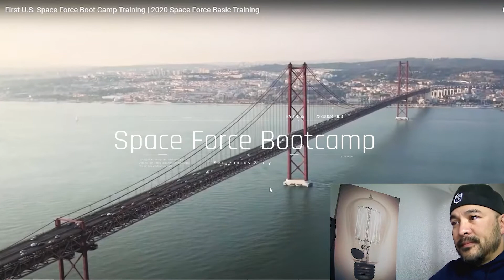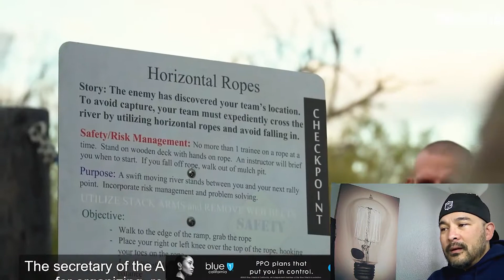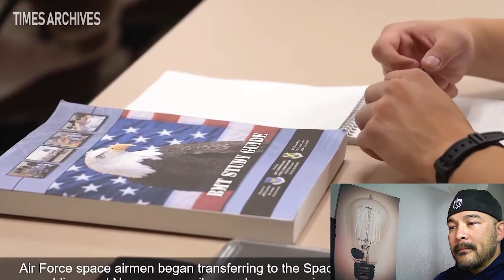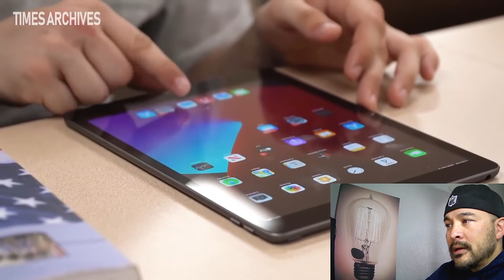1st Space Force bootcamp in 2020 | Air Force Veteran reacts to USSF basic training at Lackland AFB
Today, I will be reacting to the 1st Space Force bootcamp for 2020.  I am a 20 year Air Force veteran. After serving the military, I decided to continue wearing the uniform as an Air Force Junior ROTC Instructor. My position now is an Aerospace Science Instructor (ASI) and I teach high school kids about life and leadership.

I am also a photographer and videographer on my spare time.

My photo/film gear:
Sony a7 III
Sony A6400
Sony 85mm f/1.4 G Master
Sony FE 50mm f/1.8 Prime lens
Sony FE 28-70mm f/3.5-5.6 OSS Zoom Lens
Samyang AF 24mm f/2.8 FE Lens for Sony E Mount
Zhiyun WEEBILL S

Thank you for the support!  Everything in this videos is based on information I learned from online resources, my own experience, and books I have read.  Please do your own research before making any important decisions.  You and only you are responsible for any and all digital marketing decisions you make.